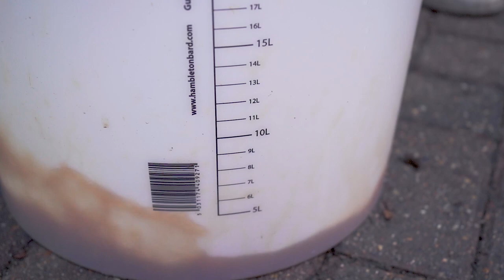BUDDS CIDER PROMO VIDEO 2018 | Sony A7III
Here is a promo video for BUDDS Home made cider!

Michael Budd started making cider in his back garden in 2017 but this year has researched more and more into how to perfect his recipe from last year! Michael invited me along for the day to film him producing his cider!